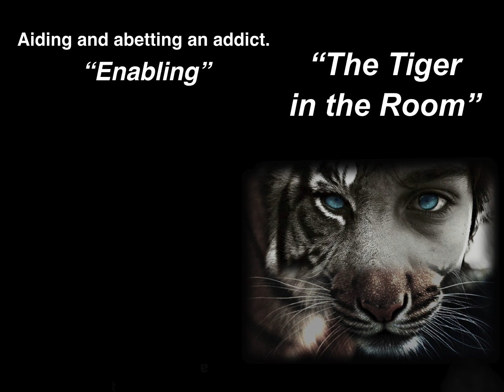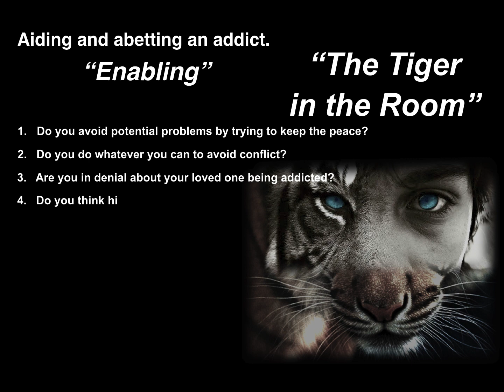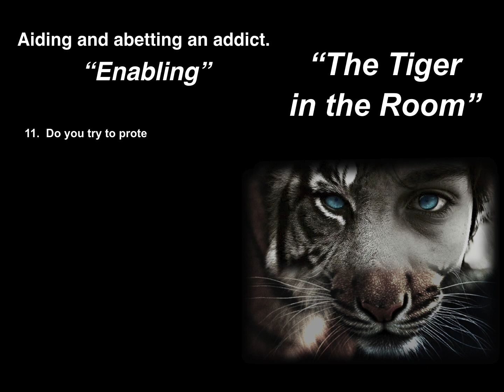School addiction - Family Enabler - Video - "The Tiger in the Room".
Addiction awareness talks promotional video for schools, parents, and communities presented by Chris West-Russell, a recovering addict for multiple years.

This talk is a combination of years of experience active and remission of addiction. The talk is designed and presented from the perspective of someone who has been caught in the grip of addiction and has been able to take back his life.

Chris could not understand what brought him to a place he never believed could or would have got to, so he explored his own experiences from childhood, teenage and adult life, in and out of addiction, and has found a very simple explanation, one he never knew then but now understands.  Presenting his personal journey, understanding what happened, and his truth about the disease of addiction and in-depth research.

Chris is now driven to tell his story and findings is to help the youth of today understand and realize addiction is not just a thing that happens in life, it is a genetic disease that is passed down from generation to generation.

Chris now can answer his own question he asked himself in rehab on his knees during the incredibly painful experience of withdrawals "how on earth did I get here"? and pass that answer on to those who are experimenting with a life-changing condition.